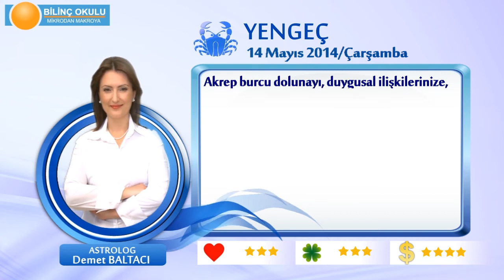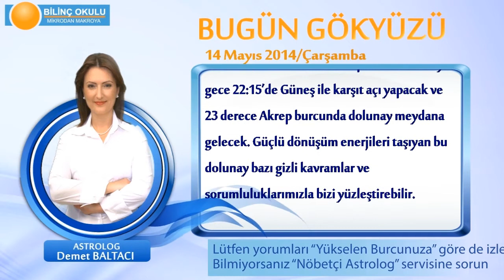YENGEC Burcu, GÜNLÜK Astroloji Yorumu,14 MAYIS 2014, Astrolog DEMET BALTACI Bilinç Okulu